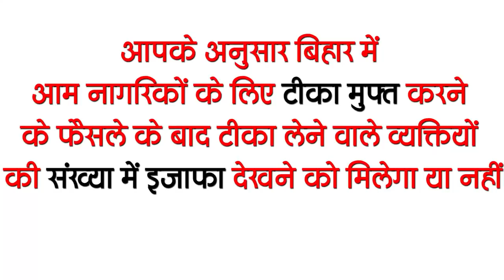Get Bihar Evening breaking news of 01 March on AIIMS raipur recruitment, RERA, Lauren Gottlie.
Latest today Bihar evening news of  01 March on AIIMS raipur recruitment, Bihar Panchayat elections, RERA, Lauren Gottlie,pawan singh.

1. Schools from today to the first to the fifth with the corona guide line
2. All India Institute of Medical Sciences (AIIMS), Raipur removed the vacancies
All India Institute of Medical Sciences (AIIMS), Raipur has sought application for 112 posts of Senior Resident in total, indicating educational qualification for these posts, then candidates must have MBBS / MS / MD / DNB degree and are interested. Eligible candidates can fill the application by going to the last date- 10/3/2021 on the official Apart from this, you will get all the information related to these posts from the weblink given in the description box below. Can take

3. Now the people of Bihar will also get a shock in the fare of the bus after the train
4. Many leaders of Bihar including Tejashwi Yadav congratulate Chief Minister Nitish Kumar on his birthday
5. Now strict rules will be made in schools to prevent infection

6. BJP will provide legal help to candidates for BiharPanchayatelections
7. Those who teach in mosques of Bihar will get honorarium
8. RERA tighten up on the arbitrariness of Riyas estate companies
9. The festive atmosphere on the birthday of Chief Minister Nitish Kumar

10. Corona vaccine to be given today at 700 centers in Bihar

11. Heat wave to increase in Bihar and eastern Uttar Pradesh in next four decades

12. Tejashwi Yadav can meet Mamta Didi today for Bengal elections

13. Chirag Paswan claims Nitish Sarkar's fall soon
14. Team India busy in fourth test preparations

15. Bhojpuri star Pawan Singh created a bang with foreign actress Lauren Gottlie
Bhojpuri actor Pawan Singh's Holi song is becoming very viral these days. This Hindi Holi Song was released last year. Interestingly, in this Holi song that is going viral, ABCD movie fame actress Lauren Gottlieb is seen dancing. The video begins with Pawan Singh's choreography, but after the release of this song, everyone is praising Pawan Singh Lauren's vocals. The chemistry of both is looking amazing. The song is sung by Pawan Singh together with Payal Singh.

So let's move towards today's question, this is something like this, according to you, after the decision to make vaccine free for common citizens in Bihar, there will be an increase in the number of people taking the vaccine or not.